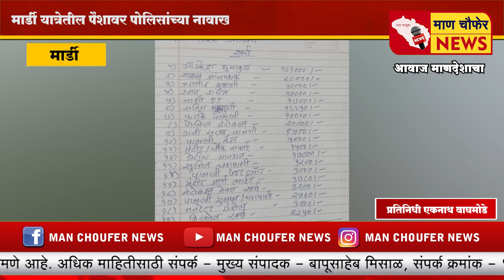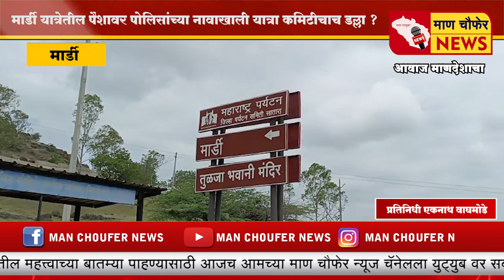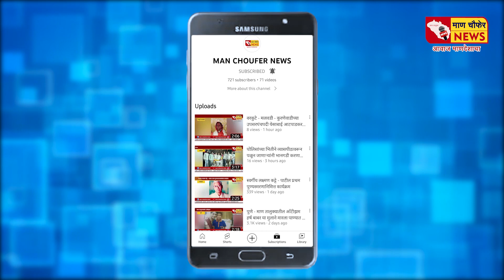मार्डी यात्रेतील पैशावर पोलिसांच्या नावाखाली यात्रा कमिटीचाच डल्ला ?